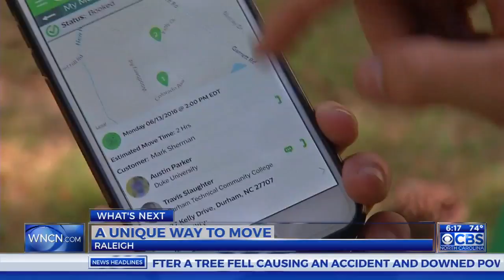'Uber of moving' growing in the Triangle area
A new way of moving is gaining popularity in the Triangle. You can go on a website or make a call and schedule local college students to help with the heavy lifting.